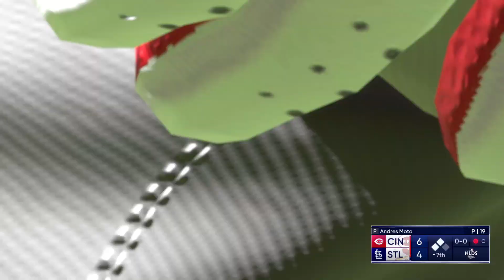NLDS Sweep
The Reds go for the sweep unless the Cardinals avoid elimination and extend the NLDS